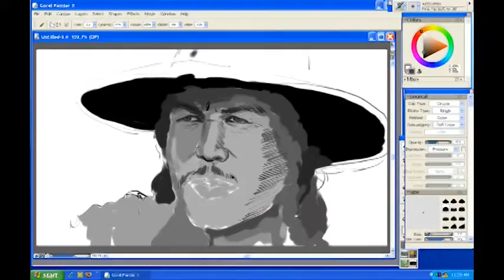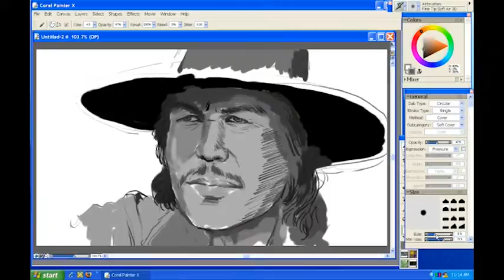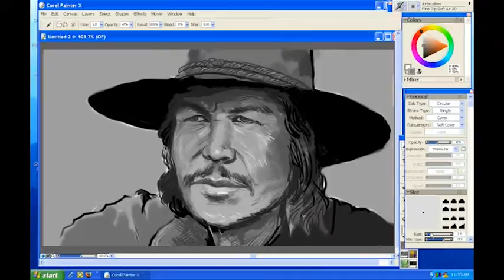NTHH_CharlesBronson_Phan2